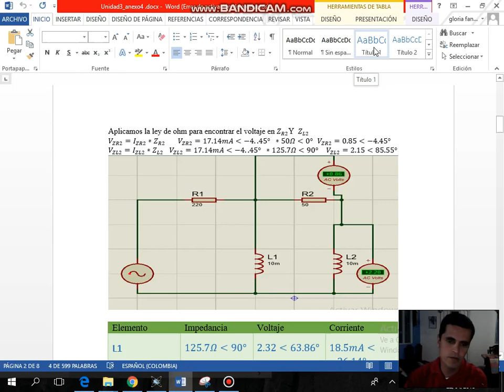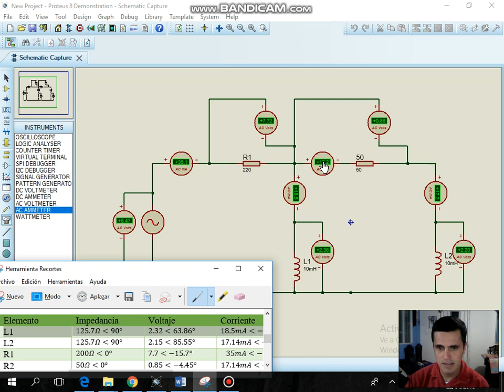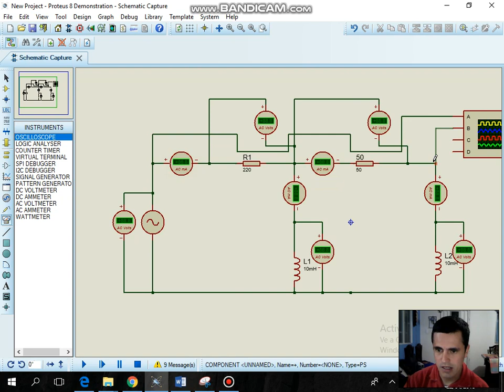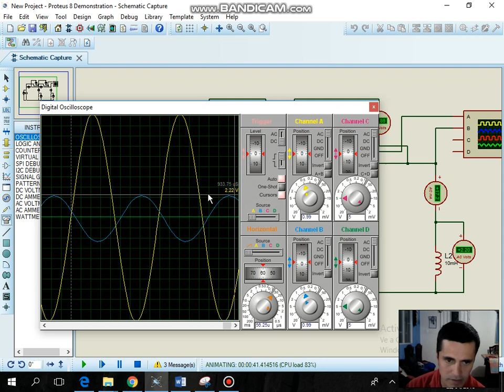Circuito RLC, Analisis en Corriente Alterna, Calculo Voltajes Corrientes-Impedancia Uso Osciloscopio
verificaion de voltaje y corriente en un circuito RLC de corriente alterna